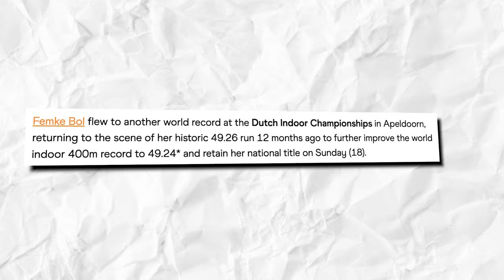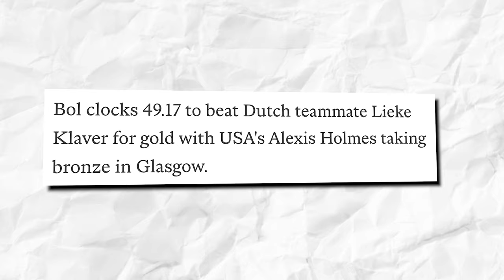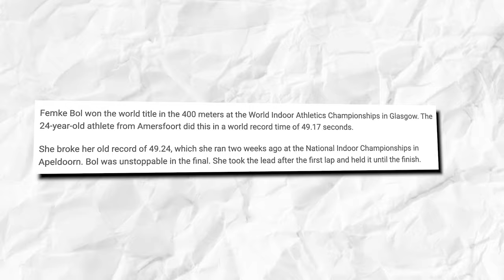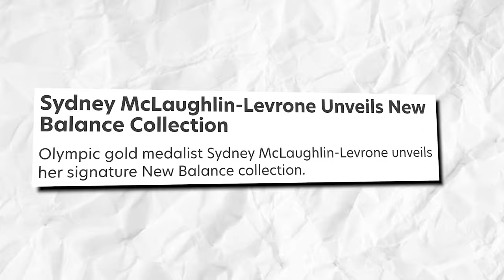Sydney McLaughlin VS Femke Bol || Historic Women's 400 Meter Hurdles..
As you saw, Femke Bol ended the 2023 season with a bang, and now, started the Olympic year with a phenomenal performance in the 400m! As you all know, it is the same distance Sydney McLaughlin shifted her focus on since last year.

On that note, some say that we can expect some mouth-watering clashes to come from the likes of sydneymclaughlin and FemkeBol. It is no secret that rivalries between the sport’s biggest stars always provide a gripping narrative for any season. And, mind you, this season isn’t like the others, since the Paris Olympics will be held this year.

Both Femke and Sydney are, without a doubt, ready for it.

For her part, Femke Bol is a multi-tasker. Whether it’s breaking barriers over the flat 400m, clearing barriers over the 400m hurdles or being the star member of her nation’s 4x400m relay squad, Bol proved herself to be a remarkable athlete in trackandfield .